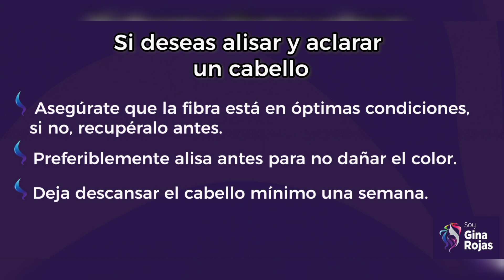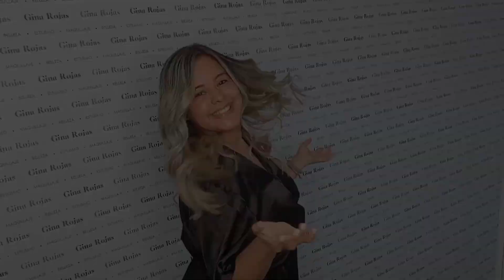Lisa y Rubia vs Cabello Manchado y Maltratado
Mi clienta necesitaba un retoque de raíz además de que requería corrección de color, en este video te voy a explicar cómo eliminar manchas en un cabello previamente alisado.

Ver: ¡Cómo cambiar tu cabello OSCURO a PLATINADO RADIANTE!

Gina Rojas - Estilista - Colorista – Maquilladora - Venezolana 💜